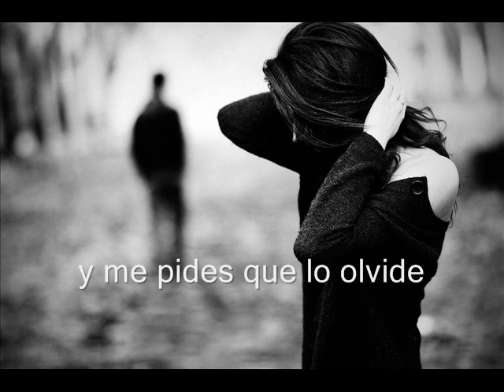ESTRENOS NORTEÑO 2014- Y ME PIDES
Y ME PIDES
AUTOR: BENNY SALAZAR, EDGAR MARRUFO
ARREGLOS Y VOZ: ROY GUZMAN
TEMA INEDITO DISPONIBLE PARA GRABACION

QUIEN SE ANIMA- GERARDO ORTIZ
TUS LATIDOS- CALIBRE 50
EL DE LOS LENTES CARRERA- REVOLVER CANNABIS
UN FIN EN CULIACAN- BANDA SAN JOSE DE MESILLAS
SOY DE RANCHO- EL KOMANDER
PORQUE LA ENGAÑE- ESPINOZA PAZ
MI SEGUNDA VIDA- LA ARROLLADORA
HERMOSA EXPERIENCIA- BANDA MS
MI AMIGA MI AMANTE MI AMOR- EL DASA
CONSECUENCIAS DE MIS ACTOS- BANDA EL RECODO
OJALA Y TE VAYA MAL- LARRY HERNANDEZ